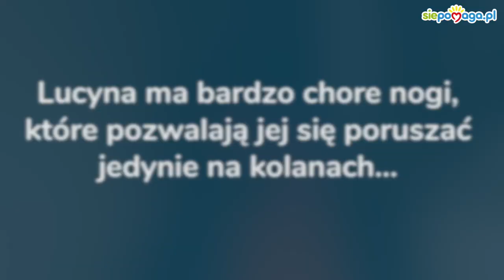Lucyna potrzebuje podnośnika krzesełkowego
Stopień po stopniu, piętro po piętrze. Siedząc na kocyku i zjeżdżając w dół, a potem podciągając się na kolanach do góry. Każdego dnia w taki sposób Lucyna pokonuje drogę z mieszkania na zewnątrz bloku. Tak się dłużej już nie da... Albo zbierzemy fundusze na zakup specjalnego podnośnika krzesełkowego, albo córka stanie się więźniem własnego domu. Pomożecie nam